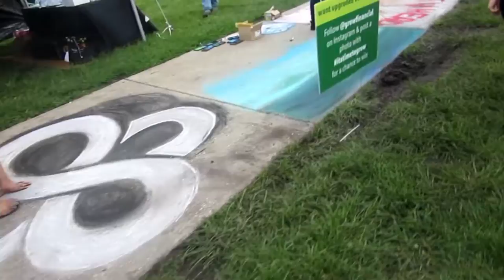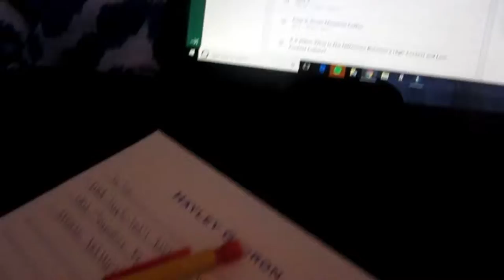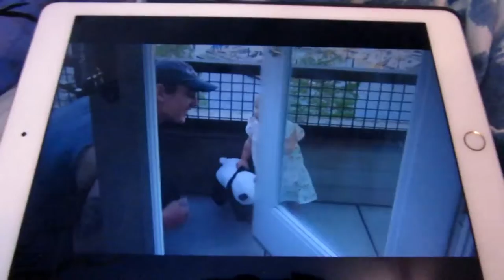A WEEKEND IN MY LIFE: 97X BBQ MUSIC FESTIVAL | MAY VLOG 2018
Today’s video is a montage from last weekend’s 97X Barbecue Music & Arts Festival that I volunteered at and attended! Let me know if you like this vlog style or not!

**Social Media**

Bookish Instagram: @dabblinginwonderland

(Odyssey is an online forum for which I write articles for, if you are interested in reading my blog posts!)

XOXO Hayley